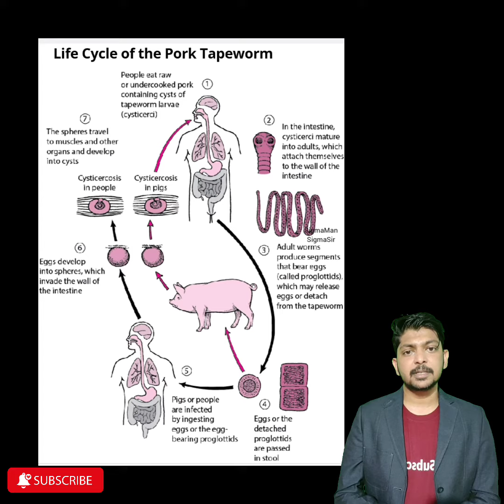क्या आप जानते है? Death | Tapeworm | Body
In this video we are talking about Tapeworm.
Whatever are your comments and views please mention in comments.